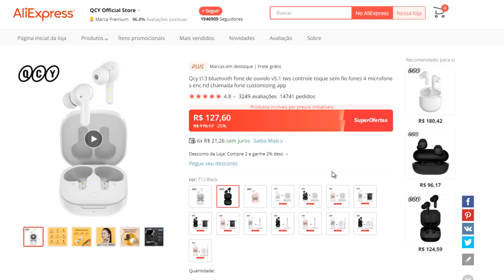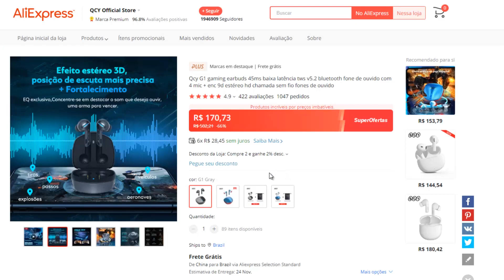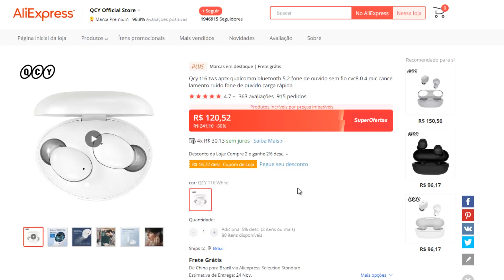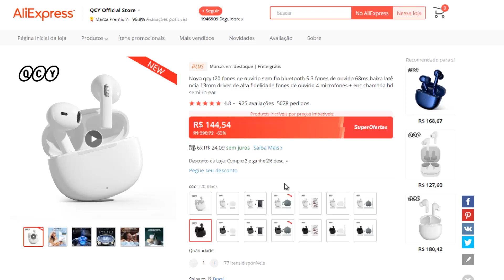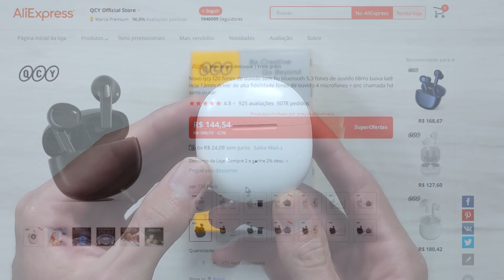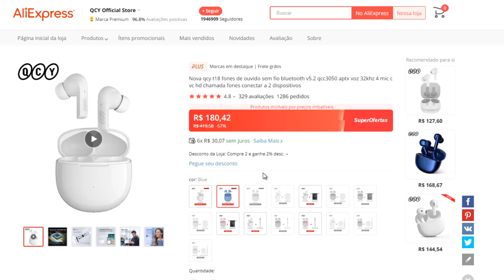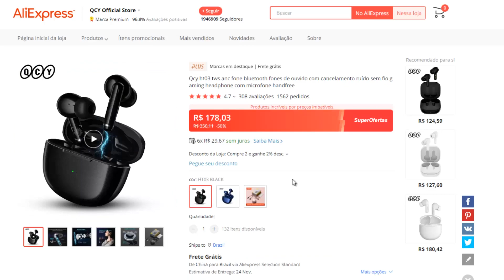6 MELHORES FONES BLUETOOTH QCY para COMPRAR no ALIEXPRESS - Super Promoção 11.11 AliExpress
(00:00) Introdução
(01:01) QCY T13
(01:38) QCY G1
(02:23) QCY T16
(03:40) QCY T20
(05:08) QCY T18
(06:49) QCY HT03
(08:37) Considerações finais